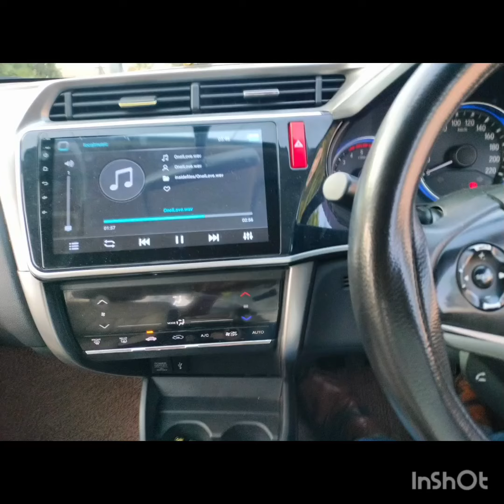honda செடான் இன் சூப்பர் ஸ்டார் இவ்வளவு கம்மியான விலையில்usedcars